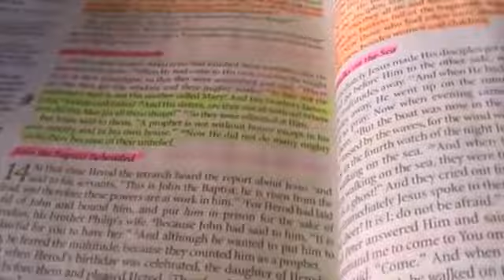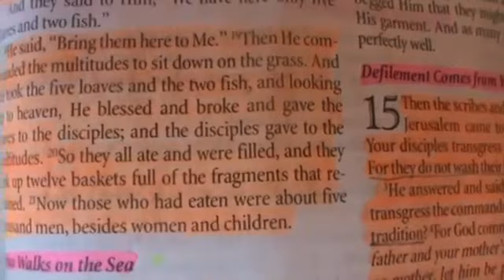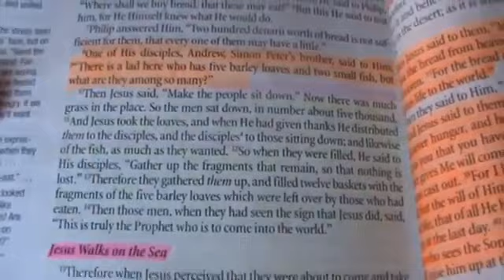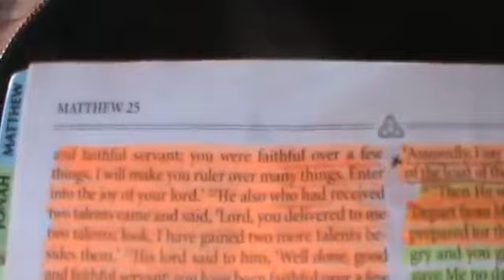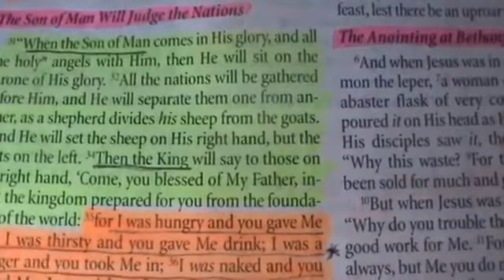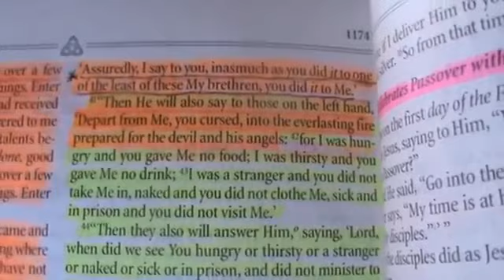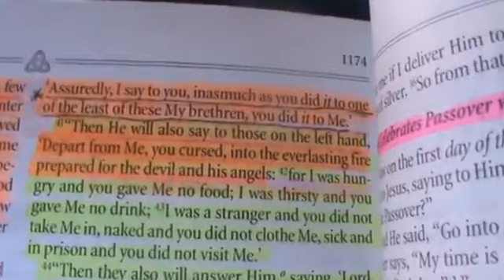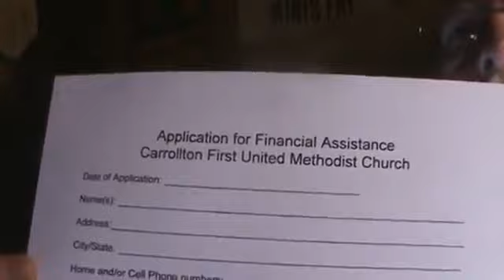2019 09 18 Preaching on Matthew 14 and 25